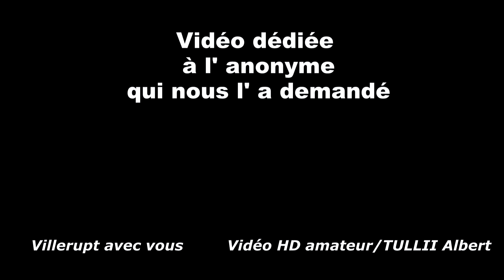VILLERUPT NOUVELLE SOURCE THERMALE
VILLERUPT UNE NOUVELLE SOURCE THERMALE
Cette vidéo  est pour l'anonyme qui nous a contacté au sujet de la source « dégoût » et de l'inondation  rue libération au niveau du marchand de fruits.
Là- dessus, nous avons peu d'informations, un adjoint lors d'une réunion du quartier 5 nous a dit que le budget d'un autre chantier aller être alloué en priorité à ce problème.
Attention, il faudrait sécuriser la mare qui est dangereuse pour les enfants.
Si vous avez des informations sur ces problèmes ou si un élu pourrait nous renseigner à ce sujet et à quel moment il sera réglé.
Villerupt avec vous.

TULLII Albert